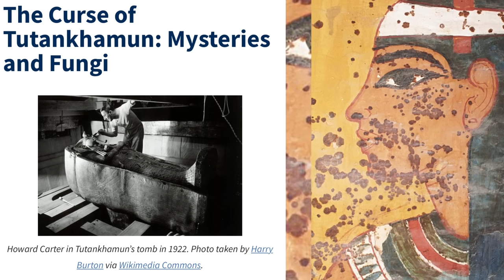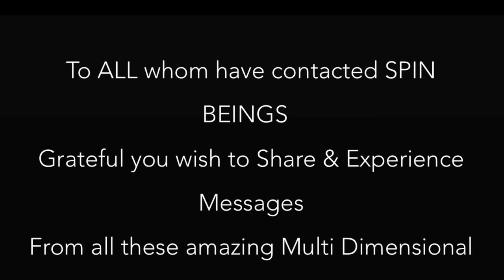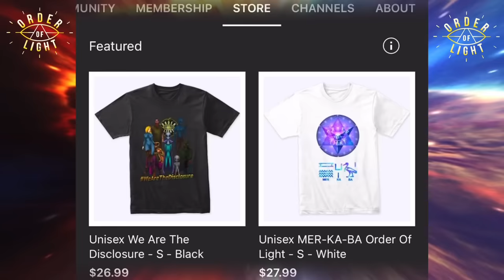Family Of 10 All Experiencers In Australia: Over Souls | EMF | Nefertiti ￼w/ Elsa Dillon